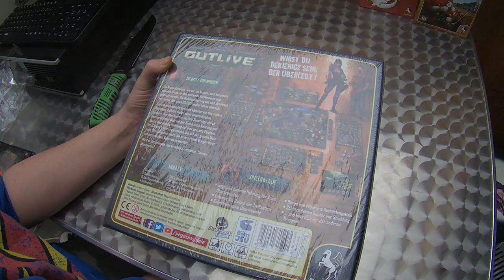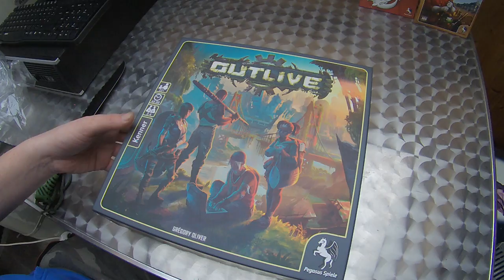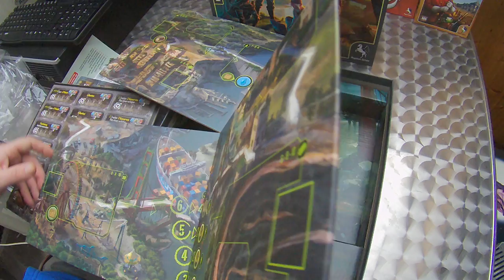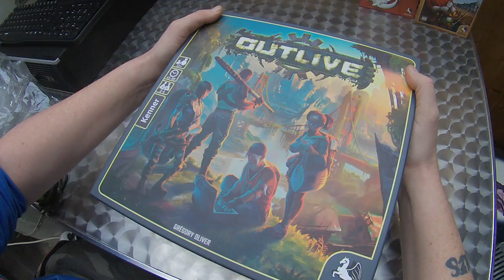Pegasus Spiele 51981G - Outlive Unboxing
Unboxing Equipment:
Insta360 Actioncam:
Rollei Hear Me Pro Mikrofon:
Gaming Equipment:
Maus Roccat Kone: